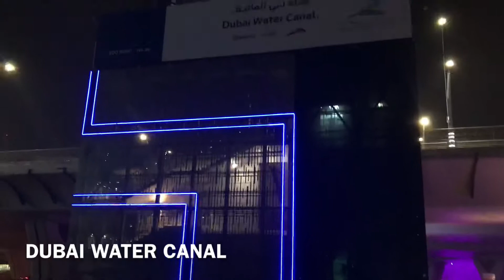Water canal Dubai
Beautiful new water canal next to down town Dubai